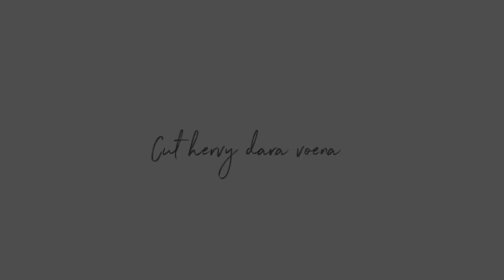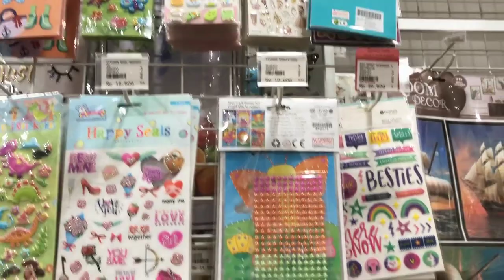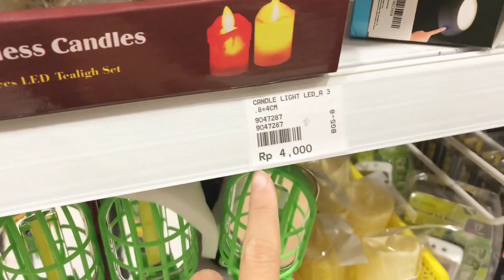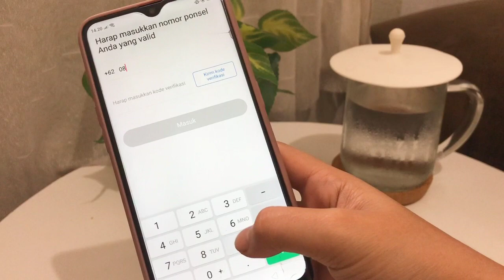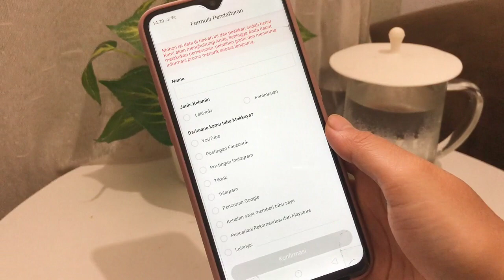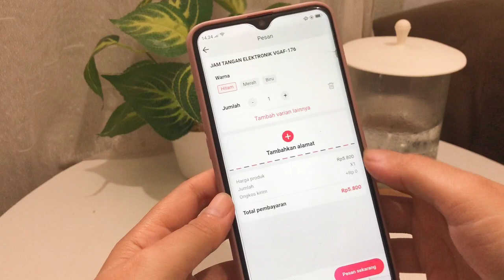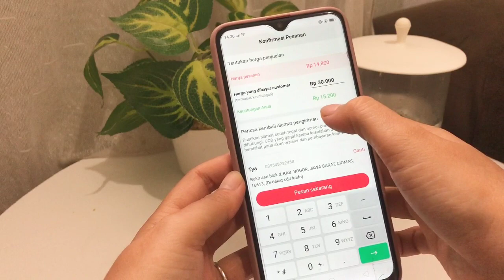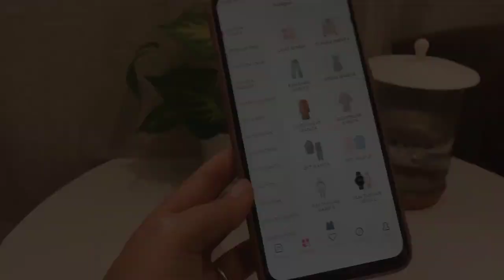BERES BERES KONTRAKAN LAGI DAN MASAK YANG SIMPEL LAGI | JADI RESELLER TANPA MODAL DENGAN MOKKAYA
Assalamualaikum..
haiiii apa kabar? semoga selalu sehat yaaa.. jadi video aku ini berisi tentang kegiatan sehari hari seorang ibu rumah tangga atau istri di rumah kontrakan semoga apa yang aku share ada manfaatnya dan dapat menginspirasi temen temen semua, aku minta halal dan ridho nya untuk di maafkan jika video aku terdapat kesalahan🤗❤️

terima kasih.

01:15 = Review aplikasi Mokkaya
01:45 = kelebihan aplikasi Mokkaya
14:07 = penggunaan aplikasi Mokkaya
16:20 = cara share pict penjualan
17:25 = cara order
19:32 = kode unik barang murah

• Kode undang Mokkaya : d6FH